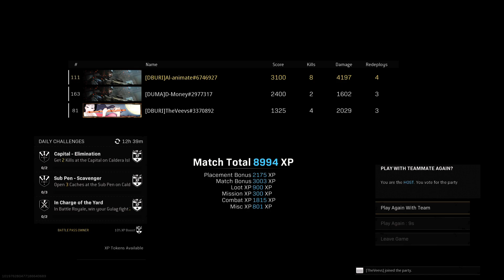Call of Duty: Modern Warfare_20221022142054